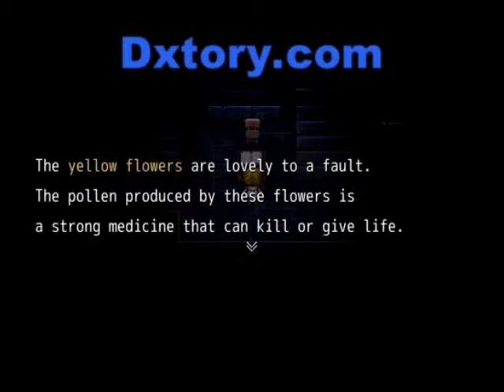Witch's House [Part 5] - Slayer117 - Death Garden